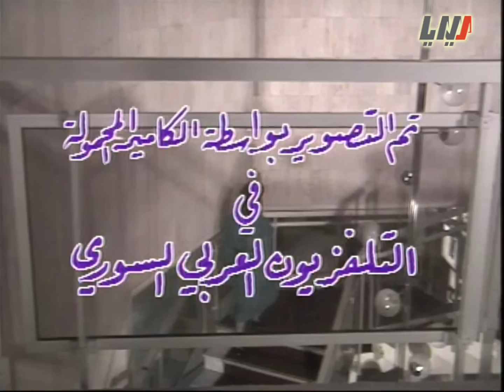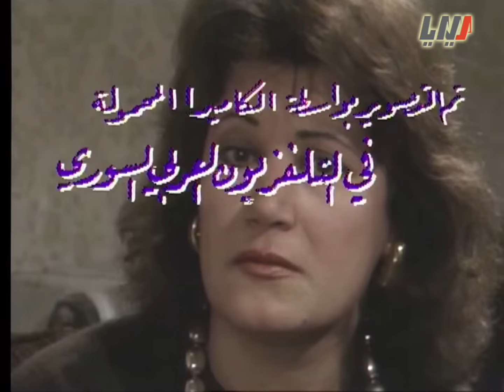مسلسل امرأة لا تعرف اليأس الحلقة 11 الحادية عشر بطولة ماهر صليبي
تخطي الشارة 2:32

مسلسل امرأة لا تعرف اليأس

قصة وسيناريو وحوار رياض نعسان اغا
اخراج محمد فردوس اتاسي

بطولة
مها الصالح
اسعد فضة
صباح جزائري
سليم كلاس
رضوان عقيلي
عبد الفتاح مزين
امانة والي
ايمن زيدان
جهاد سعد
ادهم الملا
ماهر صليبي
اديب قدورة
سامية جزائري
وغيرهم